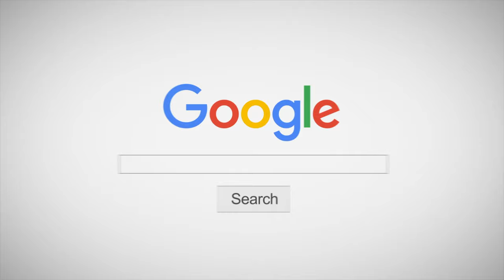พักก่อน Remix Visualizer Ver.「INNER IDOL - GEN.1」- Milli (P3RAT Trap Remix) - Ep.2